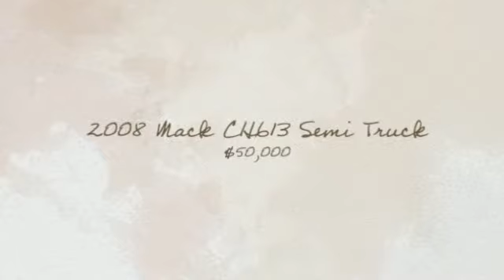2008 Mack CH613 Semi Truck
2008 Mack CH613
Year: 2008
Manufacturer: Mack
Category: Conventional w/o Sleeper
Model: CH613
Stock Number: 81197
VIN: 1M1AN07Y08N003352
Price: $50,000
Engine: Not Specified
Color: White
Transmission: Not Specified
City: E St. Louis
State: IL
Zip: 62205
Country: US